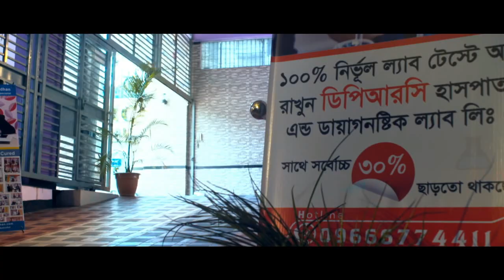ভিডিওটি মেরুদন্ডের ডিস্ক সমস্যার রোগীদের উপকারে আসবে। PLID Treatment